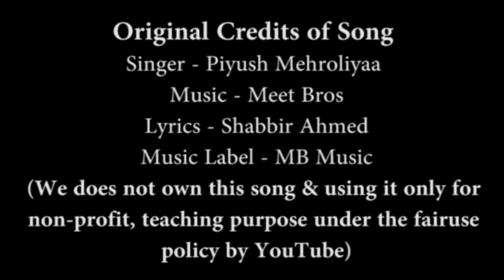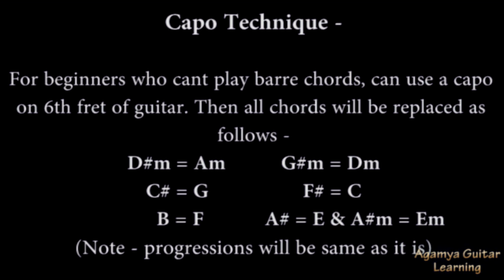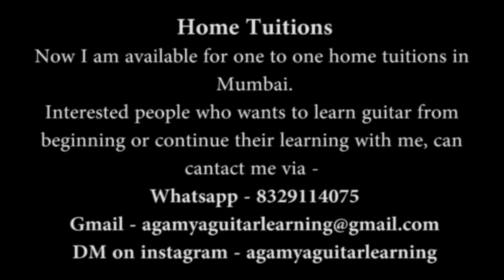Aawara Sham Hai - Guitar Lesson+Cover with intro, Strumming Pattern, Progressions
Hello, my name is Pankaj & in this video, I have played "Aawara Sham Hai" guitar chords along with the song by giving all the running progressions on the screen and also strumming pattern.. It will be an easy lesson for beginners as they can follow the progressions as shown in the video.

Music Label - MB Music
Singers - Piyush Mehroliyaa

I upload such lessons of hindi bollywood songs consistently.